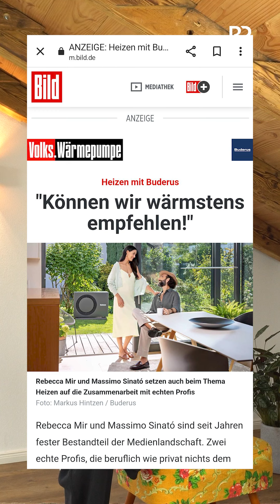Jetzt doch Wärmepumpen, Springer?!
Vom Lagerfeuer zur Wärmepumpe? Zur Volks-Wärnepumpe!